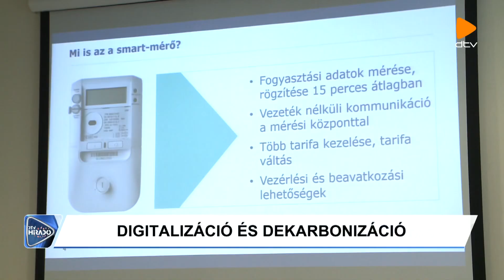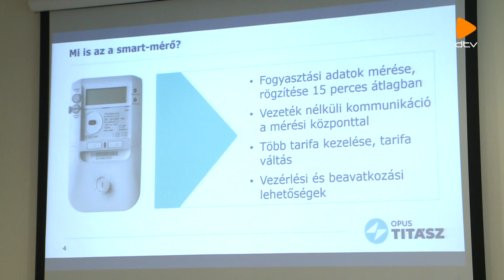Okosmérőkkel teszi rugalmasabbá hálózatát az OPUS TITÁSZ Zrt.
Okos fogyasztásmérőkkel teszi rugalmasabbá hálózatát az OPUS TITÁSZ Zrt. Egy több mint 2 milliárd forintos pályázat keretében csaknem 36 ezer készüléket telepítettek az elmúlt évek során a cég szakemberei. Az új okosmérők nem csak az ellátásbiztonságot növelik, de hozzájárulnak a klímapolitikai és fenntarthatósági célok eléréséhez is.

Debrecen Televízió, DTV Híradó 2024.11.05., kedd